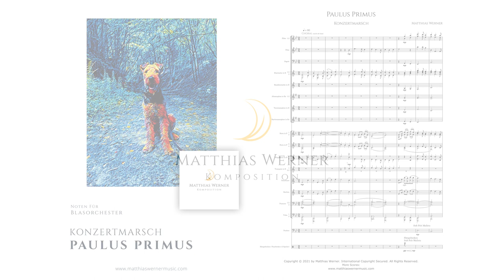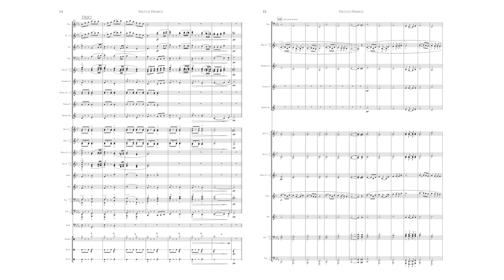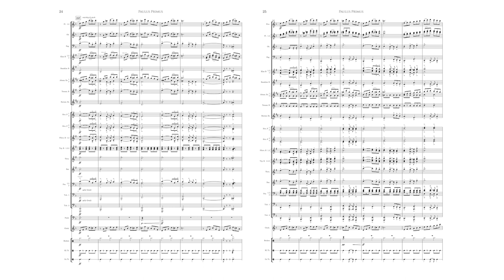Konzertmarsch - Paulus Primus - Matthias Werner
Paulus Primus ist ein Konzertmarsch, im Jänner 2021 entstanden; er beschreibt die Stärke und Anmut meines Airedale-Terriers. Aus der in diesem Corona-Winter so drückenden Stimmung haben mich vor allem zwei immer treue Begleitende befreit: die Musik und mein Hund Paul.

Dieser Moment, wenn der vor Jugend strotzende Airedale von der Leine gelassen wird - nach seinem sehnlichen Warten auf Bewegung - ist nur mit einem Wort beschreibbar: Freiheit! Das Gefühl des kraftvollen Ritts auf dem Wind durch die Hügellandschaft der ost-waldviertlerischen Wälder und Weinberge überträgt sich auf mich, und die Atmung wird endlich wieder frei. Nichts kann uns aufhalten, nichts ist unmöglich, und die Stimmungslage erfährt ein Hoch. Unerschrocken und mit einer unzügelbaren Neugier durchforstet er die Gegend, und posiert dann und wann mit stolzer Brust auf den Weinterrassen - die Nase der Sonne entgegen! Immer wieder tänzelt er an und fordert mich zum Spiel heraus. Wir leben im Moment. Alles ist gut.

Instrumentation:

Piccolo
Flute 1
Flute 2
Oboe
Bassoon
Clarinet in Bb 1
Clarinet in Bb 2
Clarinet in Bb 3
Bass Clarinet
Tenor Saxophone
Baritone Saxophone

Horn in F 1
Horn in F 2
Horn in F 3
Horn in F 4
Flugelhorn in Bb 1
Flugelhorn in Bb 2
Trumpet in Bb 1
Trumpet in Bb 2
Trumpet in Bb 3
Tenorhorn
Baritone
Trombone 1
Trombone 2
Trombone 3
Tuba 1
Tuba 2

Timpani
Glockenspiel
Suspended Cymbal (+Pair of Cymbals)
Snare Drum
Bass Drum